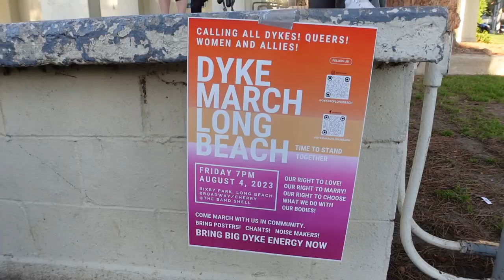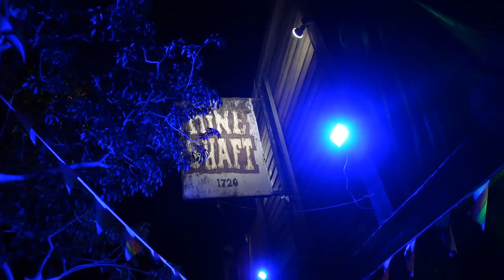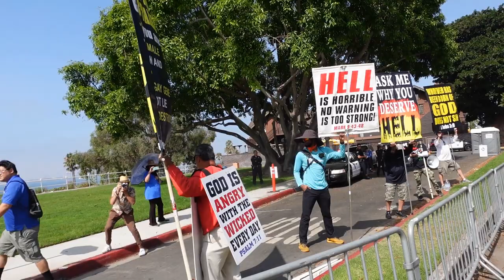PRIDE Parade in Long Beach & Dyke March, 2023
Celebrate Diversity at Long Beach PRIDE & Dyke March. a weekend of pride celebration in Long Beach. 2023 LGBQ+ 40th anniversary. Over 80,000 people come to Long Beach, CA to join in on the Pride Parade. Come join us!